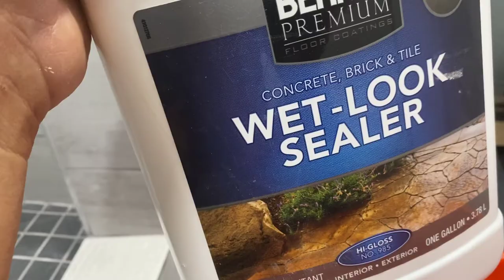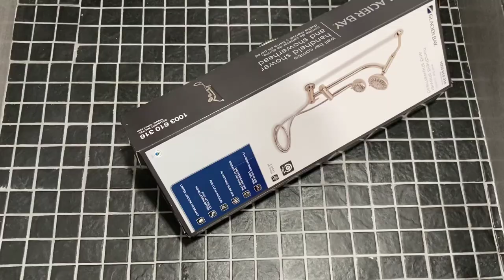Como Poner Sellador/how to install tile sealer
Trabajos de remodelacion, Tips, ayuda, consejos